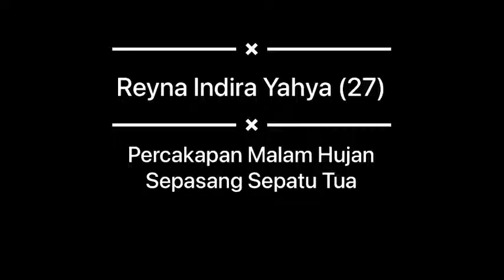Sapardi Djoko Darmono, Ide, dan Kasih (Apresiasi Puisi)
Prof. Dr. Sapardi Djoko Damono (20 Maret 1940 – 19 Juli 2020) adalah seorang pujangga berkebangsaan Indonesia terkemuka. Ia kerap dipanggil dengan singkatan namanya, SDD. Ia adalah putra pertama pasangan Sadyoko dan Saparian. Sapardi dikenal melalui berbagai puisinya mengenai hal-hal sederhana namun penuh makna kehidupan, sehingga beberapa di antaranya sangat populer, baik di kalangan sastrawan maupun khalayak umum. Dalam dunia kesastraan Indonesia, Sapardi kerap dipandang sebagai sastrawan angkatan 1970-an.

Sajak-sajak Sapardi telah diterjemahkan ke dalam berbagai bahasa, termasuk bahasa daerah. Ia tidak saja aktif menulis puisi, tetapi juga cerita pendek. Selain itu, ia juga menerjemahkan berbagai karya penulis asing, menulis esai, serta menulis sejumlah kolom/artikel di surat kabar, termasuk kolom sepak bola. Beberapa puisinya sangat populer dan banyak orang yang mengenalinya, seperti "Aku Ingin" (sering kali dituliskan bait pertamanya pada undangan perkawinan), "Hujan Bulan Juni", "Pada Suatu Hari Nanti", "Akulah si Telaga", dan "Berjalan ke Barat di Waktu Pagi Hari". Popularitas puisi-puisi ini semakin meningkat setelah dilakukan musikalisasi puisi oleh mantan-mantan mahasiswanya di FIB UI, yaitu Ags Arya Dipayana, Umar Muslim, Tatyana Soebianto, Reda Gaudiamo, dan Ari Malibu. Dari hasil musikalisasi puisi tersebut, salah satu album yang terkenal adalah oleh Reda dan Tatyana (tergabung dalam duet "Dua Ibu"). Selain itu, Ananda Sukarlan juga melakukan interpretasi atas beberapa puisi karya Supardi pada 2007.